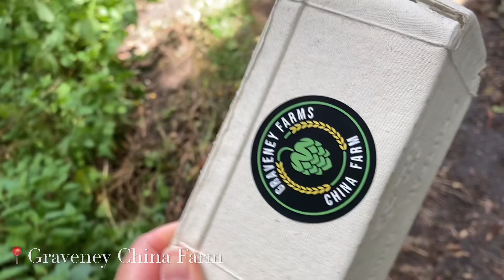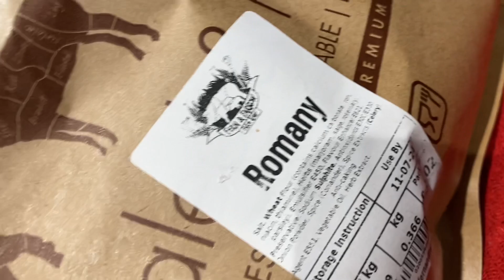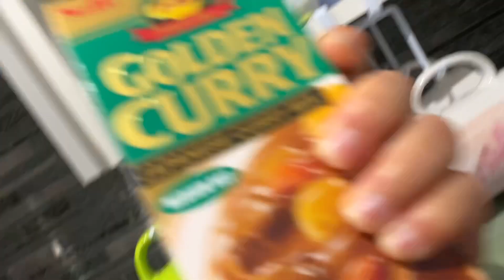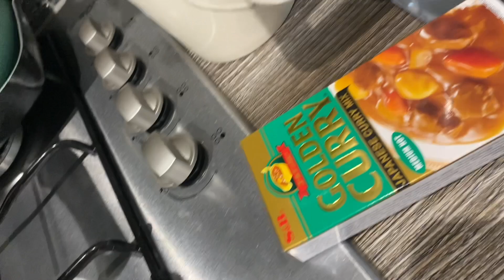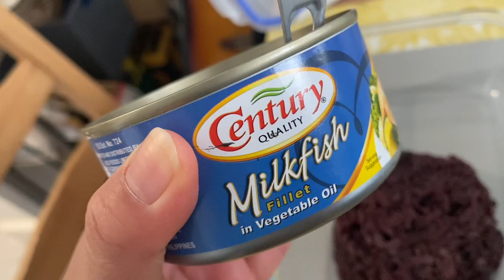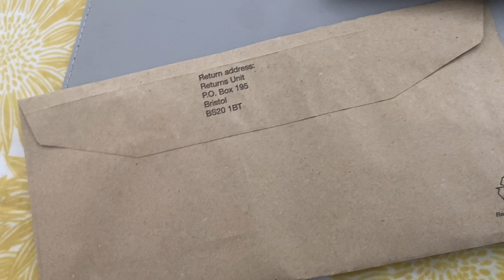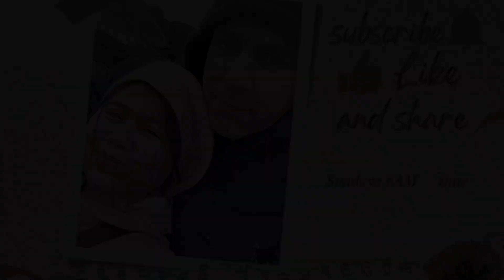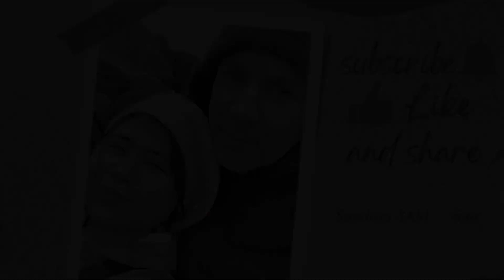Vlog No 187 Proof Life ft. Cherry Picking in July (Ep1 July 2024)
Kamusta Republika ng YouTube! Uploading proof of life for July! (it's almost end of August haha). First time experiencing Cherry Picking!

Since we're blessed with full time jobs, mahirap maging updated sa pag-upload ng videos. Madalas itutulog or ipapahinga ko na lang ang rest days or  gagawin ang mga household chores kaysa mag-edit ng sangkatutak na clips na meron ako sa phone haha. Daming paliwanag, enehu good things this channel serves as our visual diary more than anything.  So thanks sa mga taong betsung maki-share sa aming simpleng buhay at kalokohan.. God bless everyone! Walang mawawala kung magla-like, char!